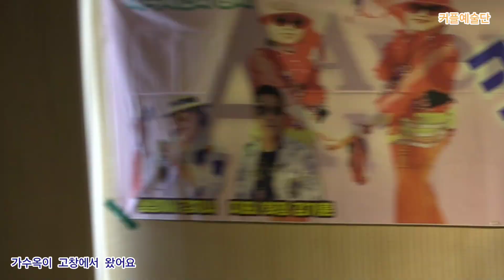가수옥이 고창에서 왔어요 원곡김 현 전국 트로트가수 예술인협회가 주관하는 인천시민과 함께하는 커플예술단 정기공연 주안아트애비뉴27 특설무대